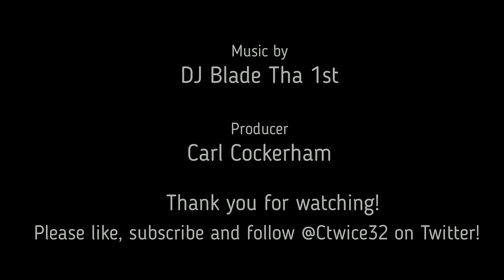Robert Spillane looks like the next great Raider linebacker!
It's been a long time since the Las Vegas Raiders have had a great linebacker. It looks like they have one now.